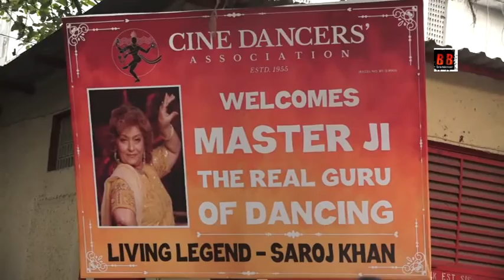Cine Dancers’ Association Brand Ambassador Saroj Khan to implement free education for dancers’ girl